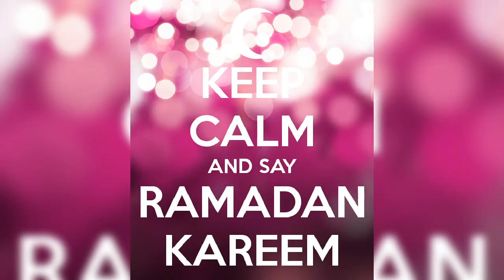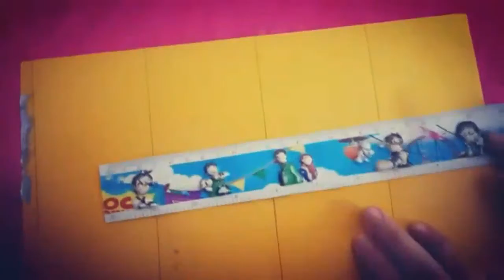اصنع فانوس رمضان بنفسك بأقل التكاليف و كل سنة و انتم طيبين